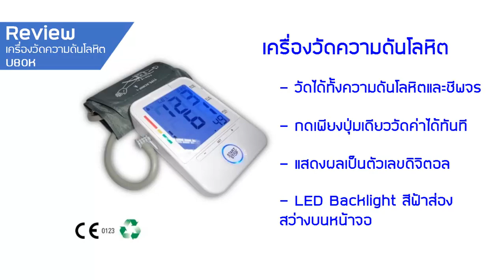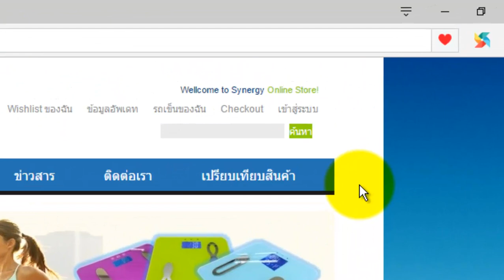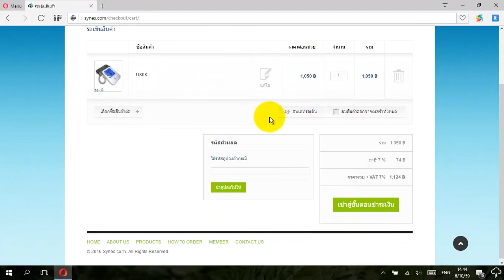รีวิว เครื่องวัดความดัน สำหรับใช้ตรวจสุขภาพเองจากที่บ้าน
รีวิวการใช้งาน เครื่องวัดความดันโลหิต แบบดิจิตอล รุ่น U80K
สั่งซื้อสินค้าได้ในราคา 1,390 บาท ฟรีค่าจัดส่งได้รับของภายใน 1-2 วัน ทางร้านมีรับประกัน 1 ปี
Synergy Electronic ผู้นำเข้าสินค้าคุณภาพมาตรฐานสากล

           ด้วยเทคโนโลยี Oscillometric นี้ทำให้คุณสามารถวัดความดันง่ายๆ ด้วยตัวคุณเองผ่านบริเวณต้นแขน ใช้งานง่ายเพียงใส่สายรัดต้นแขนแล้วกดปุ่ม START เครื่องวัดความดันโลหิตแบบดิจิตอล จะทำการวัดค่าความดันโลหิตและอัตราการเต้นของหัวใจให้คุณอัตโนมัติทันที โดยจะแสดงค่าออกมาเป็นตัวเลขดิจิตอลผ่านหน้าจอ LCD ขนาดใหญ่ส่องแสงสว่างสีฟ้าสามารถอ่านค่าได้ง่ายแม้อยู่ในที่มืด พร้อมแสดงสัญลักษณ์แจ้งเตือนเมื่อหัวใจของคุณกำลังเต้นผิดปกติ อันเป็นสาเหตุของหัวใจวาย ทำให้คุณสามารถรับรู้ล่วงหน้าเพื่อให้แพทย์ทำการรักษาได้อย่างทันท่วงที

คุณสมบัติ เครื่องวัดความดันโลหิตแบบดิจิตอล
-ใช้วัดความดันโลหิต และอัตราการเต้นของหัวใจ ชนิดสายรัดต้นแขน
-ใช้วิธี Oscillometric สำหรับวัดค่าความดันโลหิต
-กดปุ่ม START ตัวเครื่องจะวัดความดันโลหิตและอัตราการเต้นของหัวใจให้อัตโนมัติ
-LCD แสดงผลเป็นตัวเลขอย่างชัดเจน
-แสดงผล WHO Classification Indicator (องค์การอนามัยโลก)
-แสดงสัญลักษณ์เมื่อการเต้นของหัวใจมีความผิดปกติ (IHB Indicator)
-CE Mark 0123 ผ่านการทดสอบมาตรฐานเครื่องมือทางการแพทย์ Directive 93/42/EEC
-วัดความดันโลหิตได้ในช่วง 0 ~ 299 mmHg (0 ~ 39.9 kPa) ความถูกต้อง ± 3 mmHg (± 0.4 kPa)
-วัดอัตราการเต้นหัวใจได้ในช่วง 40 ~ 199 ครั้งต่อนาที ความถูกต้อง ± 5% ของค่าที่อ่านได้
-LCD แสดงค่าความดัน 3 digit หน่วย mmHg
-LCD แสดงค่าอัตราการเต้นหัวใจ 3 digit
-LCD แสดงสัญลักษณ์ ลำดับ Memory / การเต้นหัวใจผิดปกติ / แบตเตอร์รี่อ่อน
-บันทึกข้อมูลการวัดค่าของผู้ใช้ได้ 2 คน คนละ 90 ครั้ง
-ใช้ไฟจากถ่าน Alkaline ชนิด AA 4 ก้อน หรือใช้ไฟจาก power adaptor DC 6V
-ถ่าน Alkaline 4 ก้อน วัดความดันได้ประมาณ 300 ครั้ง
-ปิดเครื่องเองอัตโนมัติภายหลังจากที่ไม่มีการใช้งาน 3 นาที
-ขนาด 139mm(L) * 100mm(W) * 46mm(H)
-สายสำหรับรัดต้นแขนสำหรับขนาดแขน 22 ~ 32 cm
-อายุการใช้งานประมาณ 10,000 ครั้ง
-อุณหภูมิใช้งาน 5°C ~ 40°C
-ความชื้นใช้งาน 15% ~ 85% RH
-ความกดอากาศใช้งาน 86 kPa ~ 106 kPa
-อุณหภูมิเก็บรักษา -20°C ~ 55°C
-ความชื้นเก็บรักษา 10% ~ 85% RH

สินค้า 1 ชุดประกอบด้วย
-เครื่องวัดความดันโลหิตแบบดิจิตอล รุ่น U80K
-สายรัดต้นแขนสำหรับแขนขนาด 22 ~ 32 cm
-หนังสือคู่มือการใช้งาน

วิธีใช้งาน เครื่องวัดความดันโลหิตแบบดิจิตอล
1. ก่อนทำการวัดควรนั่งให้ร่างกายสงบนิ่ง 5 ~ 10 นาที งดเครื่องดื่มแอลกอฮอล์ บุหรี่ และกิจกรรมว่ายน้ำ
1. ใส่ถ่าน Alkaline AA 4 ก้อน
2. ต่อสายปลอกแขนวัดความดันเข้ากับเครื่องวัดความดันโลหิตแบบดิจิตอล
3. นั่งบนเก้าอี้รัดต้นแขนข้างซ้ายด้วยปลอกแขนโดยให้ปลอกแขนอยู่สูงกว่าต้นแขนประมาณ 2 ~ 3 cm
4. วางแขนข้างซ้ายบนโต๊ะ และกดปุ่ม START ตัวเครื่องจะทำการวัดค่าให้อัตโนมัติ
หมายเหตุ ระหว่างที่เครื่องกำลังวัดค่า ไม่ควรขยับร่างกาย